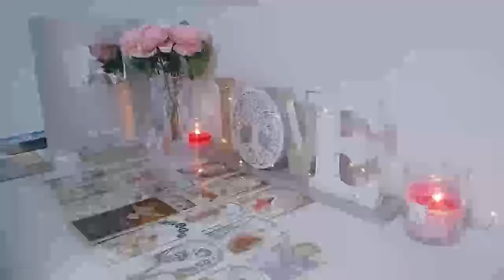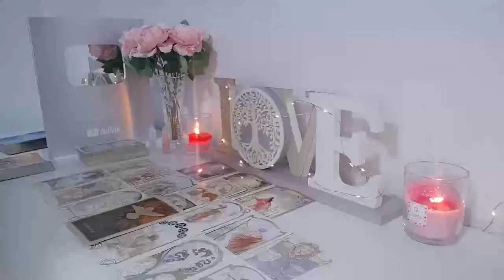SAGITTARIUS, 😍THE PAST RETURNS TO APOLOGIZE OUT OF THE BLUE~ALSO LOOKING 4A NEW BEGINNING WITH U📞